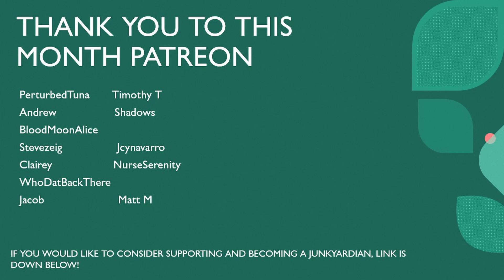I Mayor May Not Bite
Streaming full time!